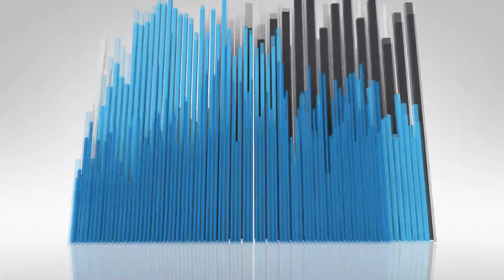Burger King® Breakfast Bacon Double Cheeseburger Review! 🥐🥓🍔🍔 | theendorsement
Today I review the Breakfast Bacon Double Cheeseburger from Burger King®! ($6.49)

I added the insides of a Bacon Double Cheeseburger to a bacon egg and cheese Croissan'wich!

I have always wondered what a sandwich like this would taste like since BK does sell burgers at breakfast time. So I just HAD to give it a shot.

*NOT an actual menu item*

But do I ENDORSE it?  Please watch and find out.

0:00 - INTRO - Burger King® Breakfast Bacon Double Cheeseburger Review!